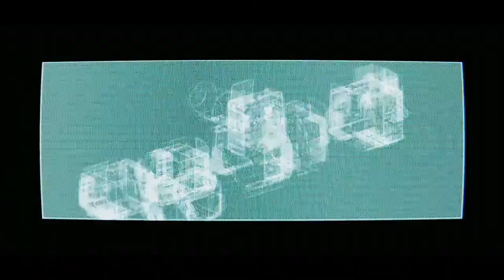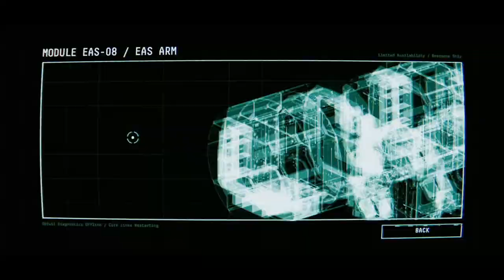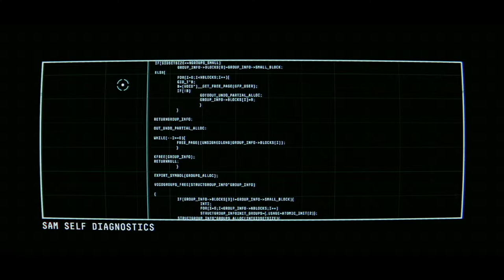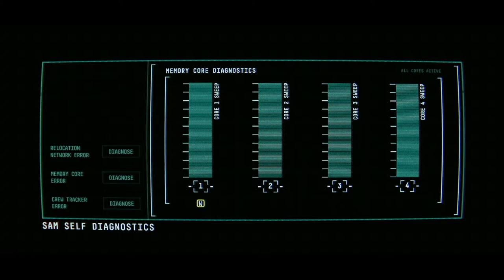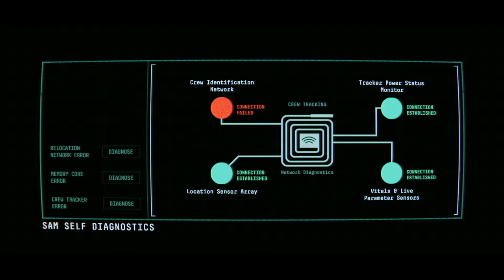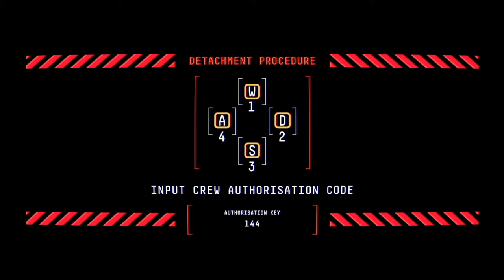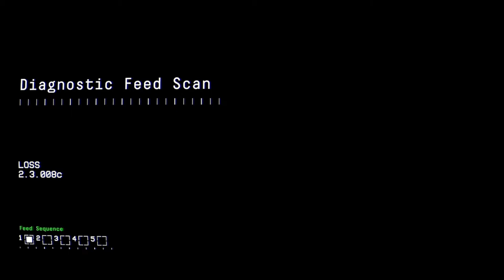[Observation] Episode 1